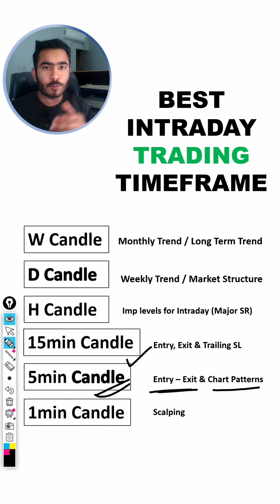Best Timeframe for Intraday Trading? Stock Market Trading | Technical Analysis | Price Action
A complete framework on trading timeframe. Short Video | Technical Analysis | Best Intraday Timeframe.

Stockmarket
sharemarket
trading timeframe
trading timeframe 15 minute
trading timeframe 5 minute
trading timeframe 1 minute
trading timeframe 1 hour
trading timeframe 4 hour
weekly trading timeframe
daily trading timeframe
best intraday timeframe
multiple timeframe analysis
timeframe analysis
intraday timeframe
15min timeframe strategy
5 min timeframe strategy
intraday timeframe strategy
intraday multiple timeframe trading
timeframe used for intraday trading
daily trading timeframe hindi
best intraday timeframe hindi
multiple timeframe analysis hindi
timeframe analysis hindi
intraday timeframe hindi
15min timeframe strategy hindi,
5 min timeframe strategy hindi,
intraday timeframe strategy hindi,
intraday multiple timeframe trading hindi,
timeframe used for intraday trading hindi,
trading strategy for intraday hindi,
trading strategy,
trading strategy for options,
banknifty strategy
banknifty options buying
banknifty options selling
trading strategy for swing trading
trading strategy books
trading strategy for working professionals,
trading strategy in hindi,
trading for beginners in hindi,
trading strategy for beginners in hindi,
trading strategy tested 100 times,